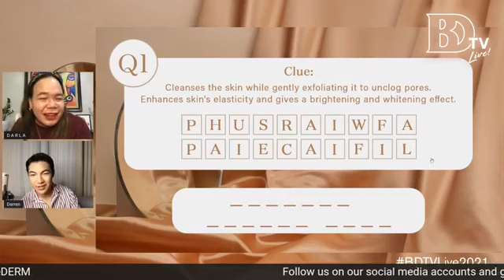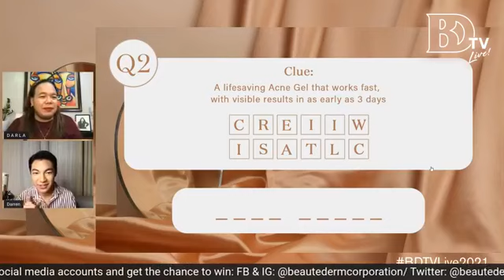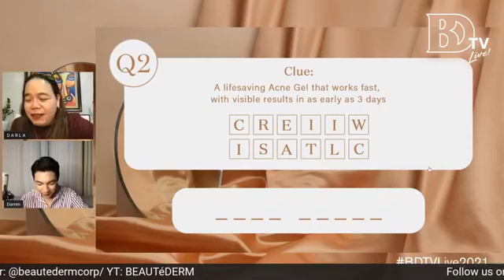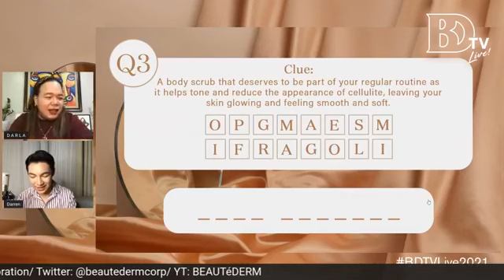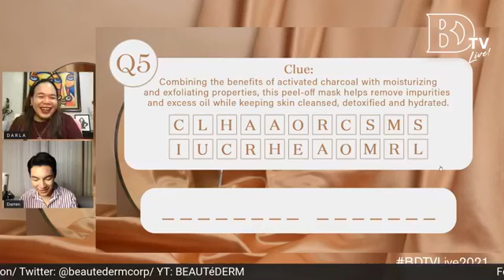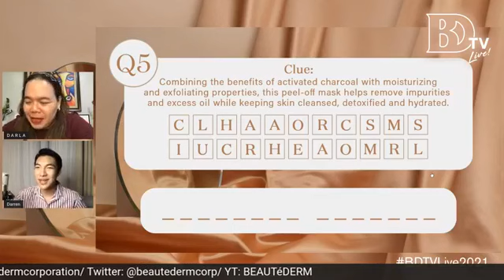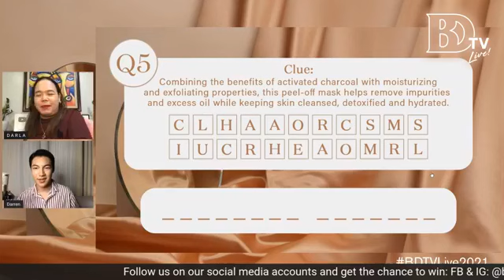Darren Espanto Live on BEAUTéDERM